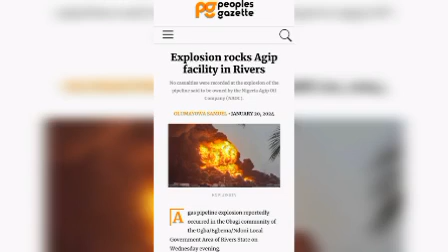BIAFRAN ELEVATION CURRENCY THAT CAN ONLY BW OWN BY A COUNTY HAS BEEN APPROVED BY UN!T€D N@TION